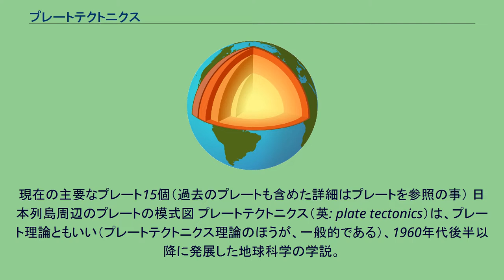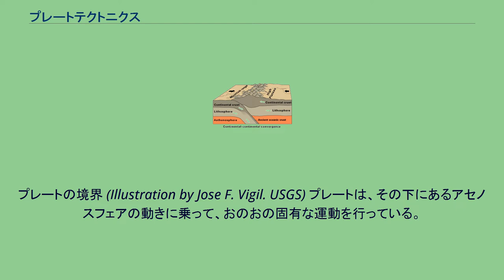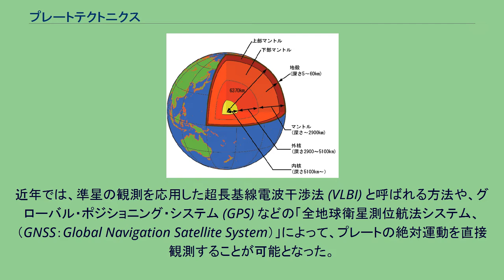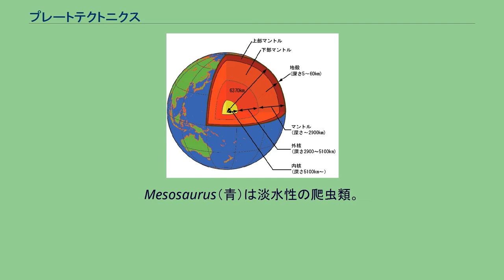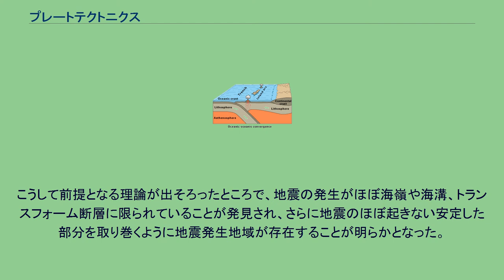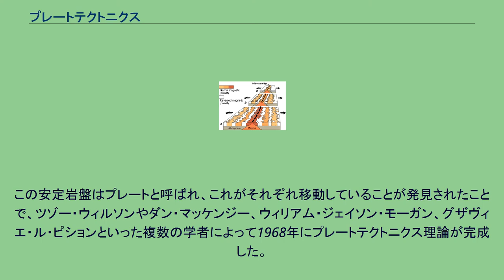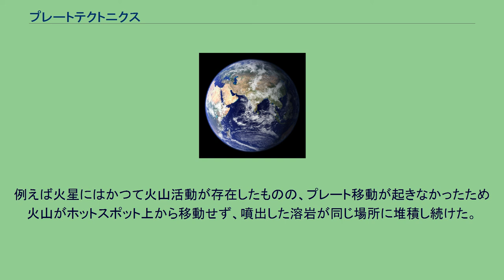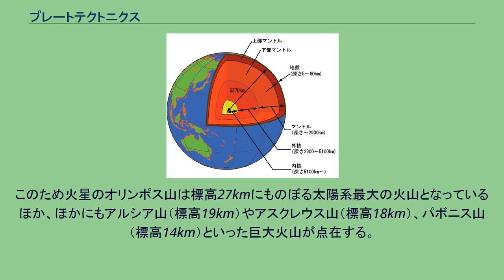プレートテクトニクス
現在の主要なプレート15個（過去のプレートも含めた詳細はプレートを参照の事） 日本列島周辺のプレートの模式図 プレートテクトニクス（英: plate tectonics）は、プレート理論ともいい（プレートテクトニクス理論のほうが、一般的である）、1960年代後半以降に発展した地球科学の学説。
地球の表面が、右図に示したような何枚かの固い岩盤（「プレート」と呼ぶ）で構成されており、このプレートが互いに動くことで大陸移動などが引き起こされると説明される。
従来の大陸移動説・マントル対流説・海洋底拡大説など基礎として、「プレート」という概念を用いることでさらに体系化した理論で、地球科学において一大転換をもたらした。
地球の内部構造 薄い地殻の下に上部マントルと下部マントルがあり、中心部の白っぽい部分は核。
プレートは地殻と上部マントルの最上部が一体となった岩板 地球内部の構造 地球は、半径約6,400キロメートルであるが、その内部構造を物質的に分類すると、外から順に下記のようになる。
深さ約5 - 40キロメートルまで : 地殻 深さ約670キロメートルまで : 上部マントル - 最上層、低速度層（アセノスフェア、岩流圏）、遷移層 深さ約2,900キロメートルまで : 下部マントル - メソスフェア（固い岩石の層） 深さ約5,100キロメートルまで : 外核（外部コア） 中心 : 内核（内部コア） 地殻とマントルは岩石で構成されており、核は金属質である。
マントルを構成する岩石は、地震波に対しては固体として振舞うが、長い時間単位で見れば流動性を有する。
その流動性は、深さによって著しく変化し、上部マントルの最上部（深さ約100キロメートルまで）は固くてほとんど流れず、約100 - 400キロメートルまでの間は比較的流動性がある。
地殻と上部マントル上端の固い部分を合わせてリソスフェア（岩石圏）と呼び、その下の流動性のある部分をアセノスフェア（岩流圏）と呼んで分類する。
この厚さ約100キロメートルの固いリソスフェアが地表を覆っているわけであるが、リソスフェアはいくつかの「プレート」という巨大な板に分かれている。
地球表面が2種類のプレート群からなっていることは、地球表面の高度や深度の分布の割合にもあらわれている。
地球表面は、大陸と大陸棚からなる高度1,500メートル - 深度500メートルの部分と、深度2,000 - 6,000メートルの海洋底と呼ばれる部分が多く、その中間である深度500 - 2,000メートルの海底は割合が少なくなっている。
プレートは大きく見ると十数枚に分けることができ、それぞれ固有の方向へ年に数センチメートルの速さで動かされることになる。
大型のプレートとしては、ユーラシア大陸主要部や西日本などを含むユーラシアプレート、北アメリカ大陸やグリーンランド､東日本などの北アメリカプレート、太平洋底の大部分を占める太平洋プレート、インドとオーストラリア大陸を乗せたインド・オーストラリアプレート、アフリカ大陸を中心とするアフリカプレート、南アメリカ大陸を乗せた南アメリカプレート、南極大陸と周辺海域を含む南極プレートがある。
このほか、アラビア半島のアラビアプレートやアメリカ・カリフォルニア沖にあるファンデフカプレート、中米の太平洋側に存在するココスプレート、カリブ海のカリブプレート、ペルー沖のナスカプレート、フィリピン海を中心に伊豆諸島・小笠原諸島・伊豆半島付近まで伸びるフィリピン海プレート、南米大陸と南極海の間のスコシア海に広がるスコシアプレートなどのような小規模なプレートもいくつか存在する。
プレートは大陸部分と海洋部分の双方を持っていることが多いが、大陸部分や海洋部分がそれぞれ大部分を占めているプレートも存在する。
異なるプレートの海洋部分と大陸部分が衝突した場合、主に花崗岩からなる比重の軽い大陸部分が浮き上がり、主に玄武岩からなる比重の重い海洋部分が沈み込むこととなる。
プレートの起源は古く、少なくとも38億年前には現在のようなプレートテクトニクスが存在していたと考えられている。
プレートテクトニクスの進展に伴い各地に造山帯が成立し、これによって成立した小地塊が衝突して徐々に拡大していき、やがて大陸規模の陸地が各地に出現した。
プレートは海嶺で生まれ、ゆっくりとベルトコンベアのように動いて海溝へ沈み込む。
大陸はプレートの動きに伴い離合集散を繰り返しており、しばしば地球上のすべて...